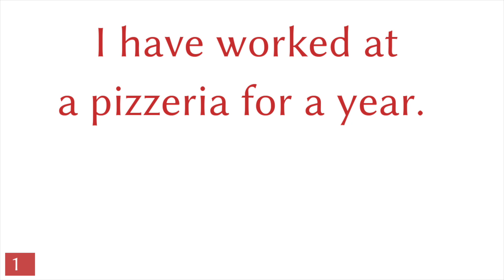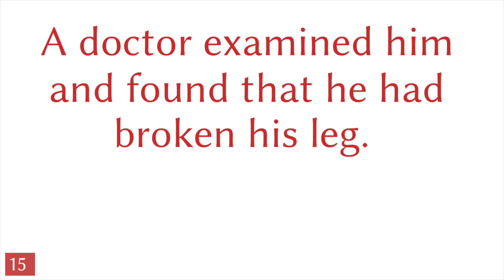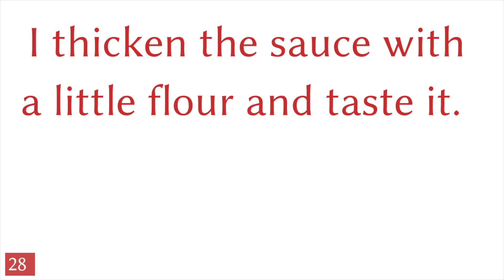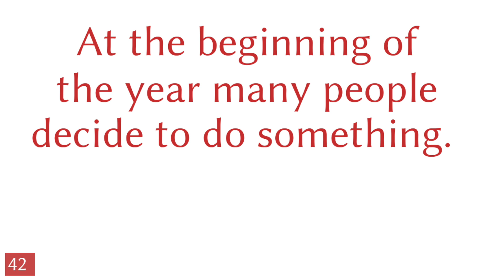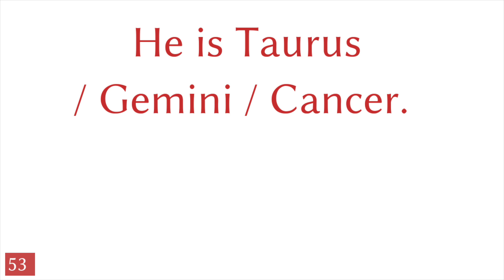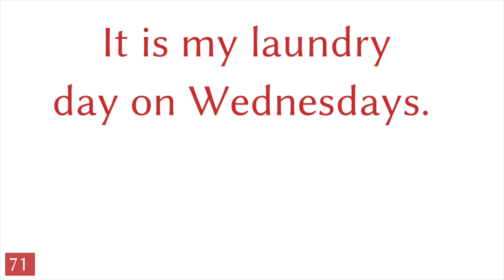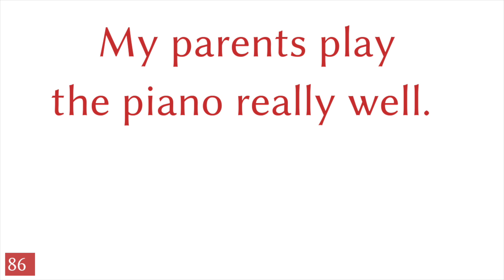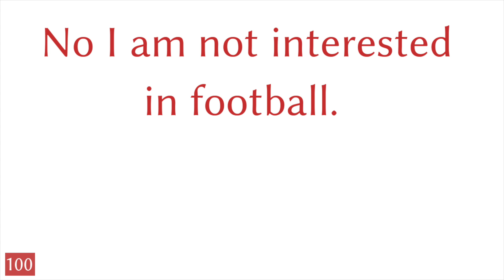100 (Διακόσιες) φράσεις - Αγγλικά - Ελληνικά (100-14)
100 (Διακόσιες) φράσεις - Αγγλικά - Ελληνικά

▼▼▼ Περισσότερα βίντεο ▼▼▼